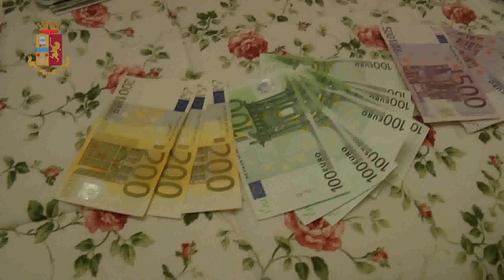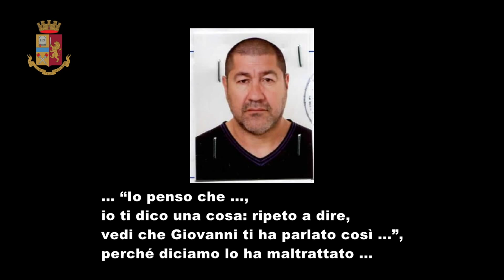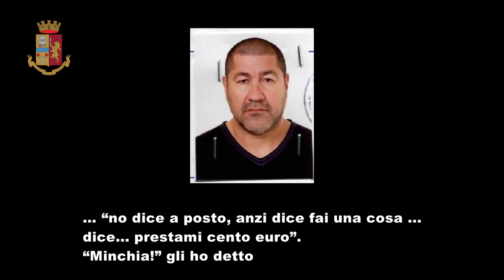Operazione antimafia a Palermo alla Noce «Settimo Quartiere»